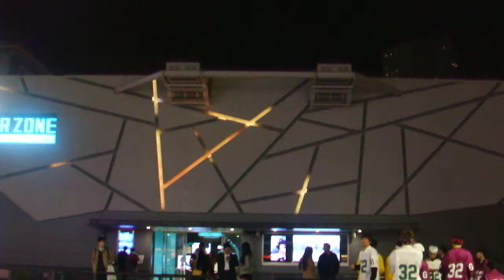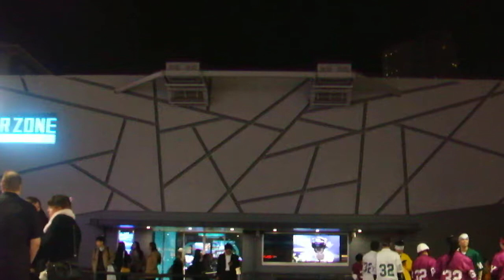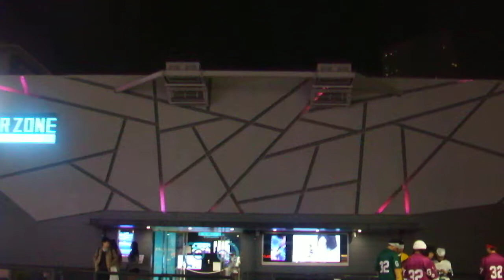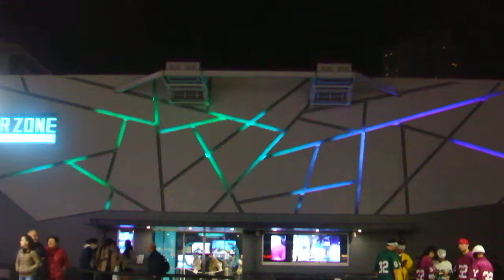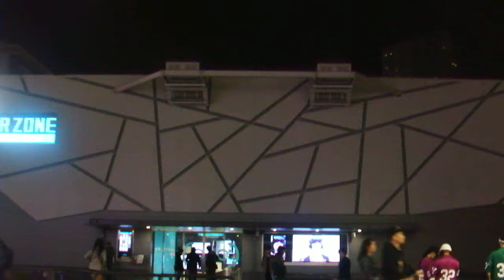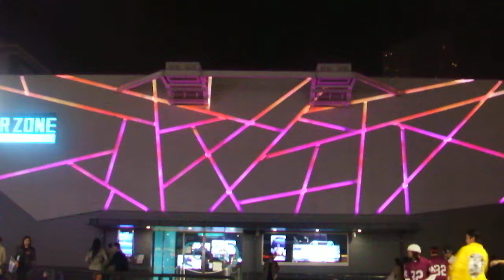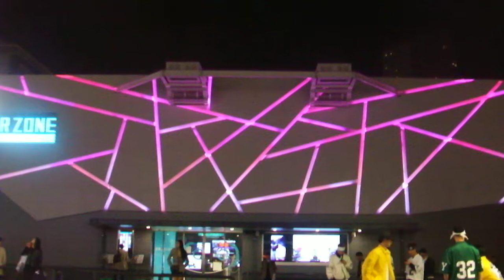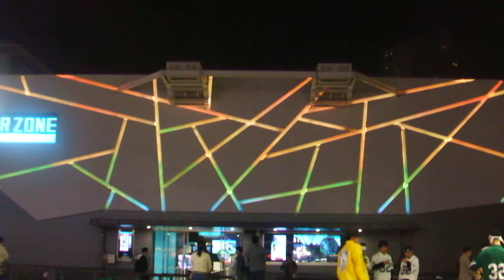DSCF0075壁面 プロジェクションマッピング20180323新宿VR ZONE SHINJUKU